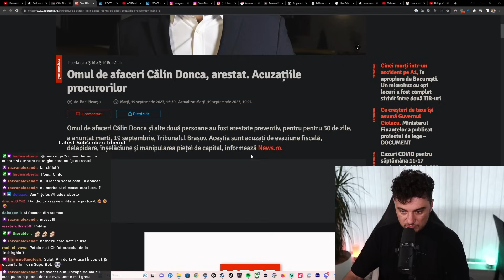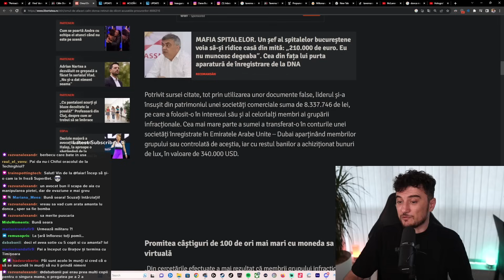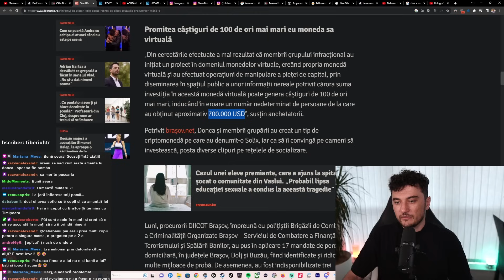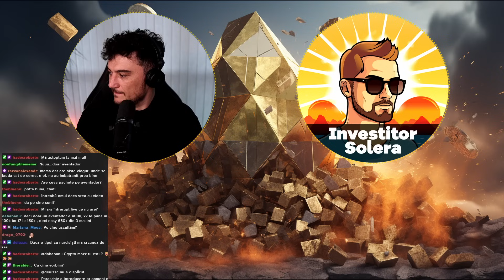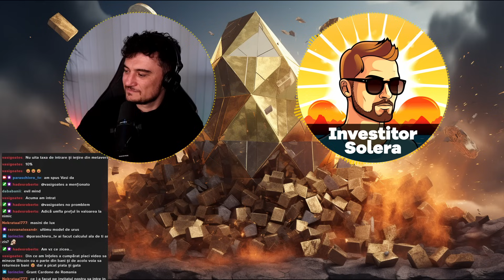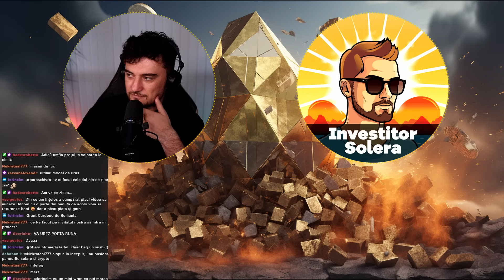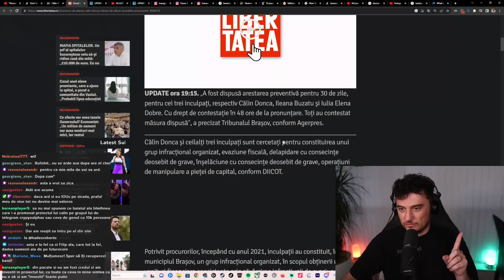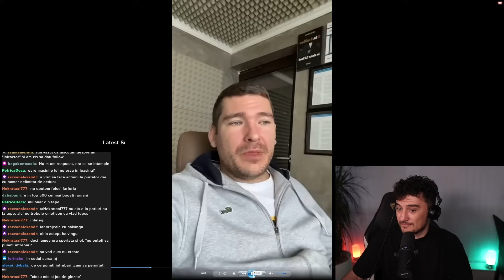DONCA, SCHEMA CRYPTO ȘI ȚEPUIȚII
Omul de afaceri Călin Donca şi alte două persoane au fost arestate preventiv, pentru pentru 30 de zile, a anunţat marţi, 19 septembrie, Tribunalul Braşov. Aceştia sunt acuzaţi de evaziune fiscală, delapidare, înşelăciune şi manipularea pieţei de capital.

Ti-a placut?

Timestamps:
00:00:00 - 0:00:49: Intro
00:00:50 - 00:02:35 Cine e Calin Donca?
00:02:36 - 00:05:47 - De ce a fost retinut Calin Donca
00:05:48 - 00:22:11 - Apel cu unul dintre pagubitii lui Donca
00:22:12 - 00:24:48 - Calin Donca si familia traditionala
00:24:49 - 00:26:05 - Cum vorbea Donca cu investitorii sai

According to Romanian legislation, journalistic investigation materials like this cannot be suspected of violating copyrights. Specifically, Article 7 of Law no. 190/2018 regarding measures for the implementation of the Regulation (EU) 2016/679 of the European Parliament and of the Council of 27 April 2016 on the protection of natural persons with regard to the processing of personal data and on the free movement of such data, and repealing Directive 95/46/EC (General Data Protection Regulation) provides protection for materials of this kind, highlighting the importance of free expression and the right to information in our society.